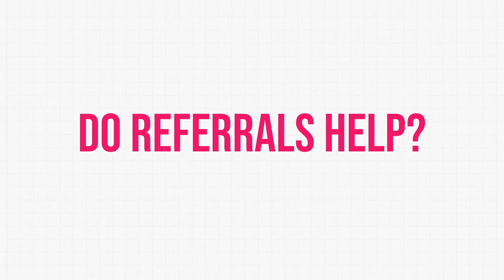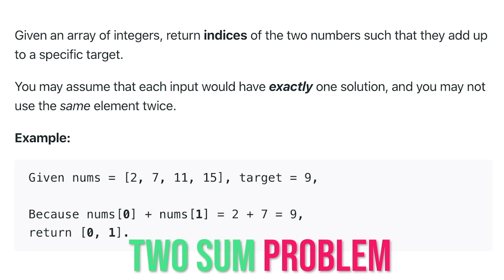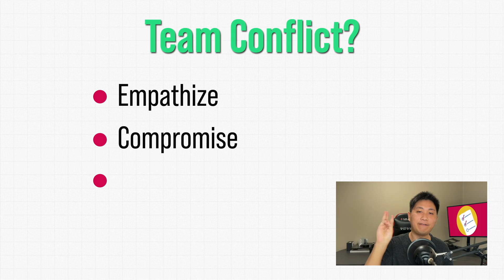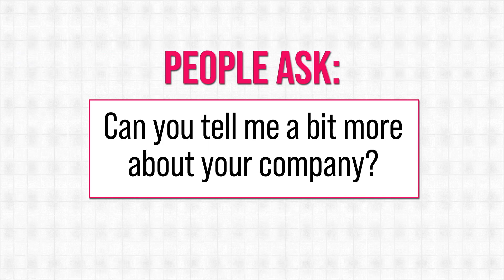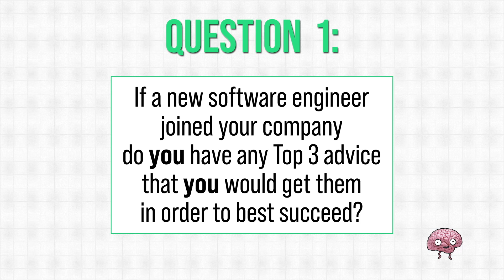Hired by Amazon with a 2.8 GPA! How you can get into FAANG (Timeline, Resources, Tips)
I got hired by Amazon as a Software Developer with a 2.8 GPA. If I can get hired by a FAANG company, you can too. This video covers the typical FAANG interviewing timeline + process, how to study for your technical coding interviews & behavioral interviews and tips that myself and my peers have used to get hired at big tech companies like Google/Facebook/Microsoft/Amazon.

👨‍💻 My full story of getting hired by Amazon with a 2.8 GPA

🎯 Topics I cover in the video:

- Application timeline for the big tech companies
- Do referrals help you or not?
- What you should expect throughout the process and different interview rounds
- A technical coding interview question example
- FAANG interview prep tips
- Resources I DON'T recommend (LeetCode, Cracking The Coding Interview)... when you're starting out
- Resource I DO recommend

⏲ Timestamps:

0:00 Intro + Who is Justin Lin?
1:40 Video overview
1:50 1. FAANG interviewing timeline
3:50 2. How to study for technical coding interviews
7:04 3. How to ace your behavioral interviews